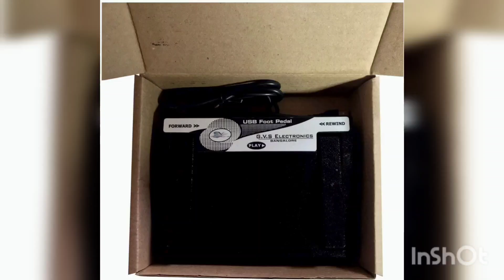Top deals on amazon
Created by SK MD FARUQUE